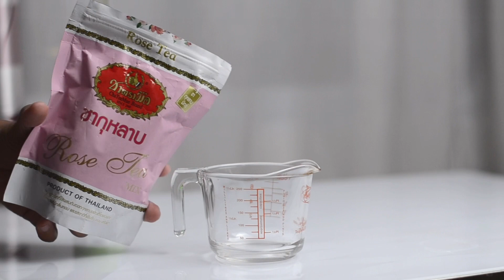แจกสูตร 5 เมนู 5 สไตล์ - ทำเองได้ที่บ้าน เหมือนคาเฟ่ ทำง่าย ดูแพง โดย สควอชผลไม้เต็งหนึ่ง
คลิปนี้ ผมมาแจกสูตร 5 เมนู 5 สไตล์ที่แตกต่าง
จากสควอชผลไม้เต็งหนึ่ง ซึ่งเป็นผลิตภัณฑ์ที่น่าใช้
หาซื้อง่าย และราคาไม่แพงเลย

ทั้ง 5 เมนูนี้ ผมคิดสูตรขึ้นมาใหม่ ให้เพื่อนๆ ได้นำไปลองทำ
จะทำดื่มเองที่บ้าน หรือนำไปเพิ่มเมนูที่ร้านก็ได้ครับ
ลองนำไปเป็นไอเดีย ปรับสูตรได้ตามชอบ

ช่วงนี้เต็งหนึ่งมีโปรโมชั่นด้วย  ยิ่งคุ้มมากขึ้นอีก

โปรแรงส์... แซงทางโค้ง🔥
🛒ซื้อ 3 แถม 1 มาแล้วกันแบบต่อเนื่อง🛒
เมื่อซื้อสควอชผลไม้เต็งหนึ่ง รสใดก็ได้
ขนาด 500 ml. ครบ 3 ขวด แถมฟรี 1 ขวด
ตั้งแต่วันนี้ - 30 มิถุนายน 2564

📌รับฟรี สควอชผลไม้เต็งหนึ่ง ขนาด 500 ml. 1 ขวด
📌สามารถติดต่อชื้อสินค้า และรับสิทธิ์ได้ที่ผู้แทนจำหน่ายทั่วประเทศ

►เหมาะสำหรับเมนูเครื่องดื่มเย็น/ปั่นสมูทตี้ และอิตาเลี่ยนโซดา และเมนูสร้างสรรค์อื่นๆ

มีให้เลือกถึง 7 รสชาติแล้ว
🍓 สควอช สตรอเบอรี่
🍏 สควอช แอปเปิ้ล
🍇 สควอช บลูเบอรี่
🥝 สควอช กีวี่
🍊 สควอช ส้ม 🅝🅔🅦
🥭 สควอช มะม่วง 🅝🅔🅦
🌊 สควอช บลูฮาวาย 🅝🅔🅦

► ในราคาเพียง ขวดละ 59 บาท เท่านั้น!!
ปริมาตร 500 ml. 🍹
📩 FB Inbox ➤ m.me/TengNuengT1

อร่อยกับบอย :
- ที่ปรึกษาด้านกาแฟ-เครื่องดื่ม เปิดร้านกาแฟ คาเฟ่
- รับออกแบบสูตรเครื่องดื่มทุกประเภท
- วางแผนการจัดการร้านกาแฟ - การบริการ
- รับรีวิวสินค้า ที่เกี่ยวกับอาหารและเครื่องดื่ม พร้อมคิดสูตรให้เหมาะกับวัตถุดิบนั้นๆ
- รับรีวิวร้านอาหาร คาเฟ่ ที่พัก